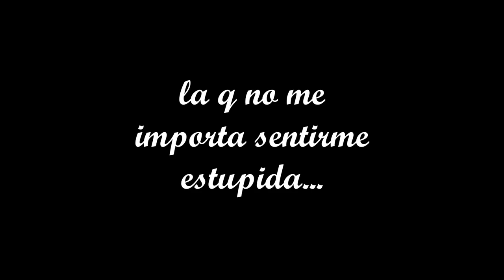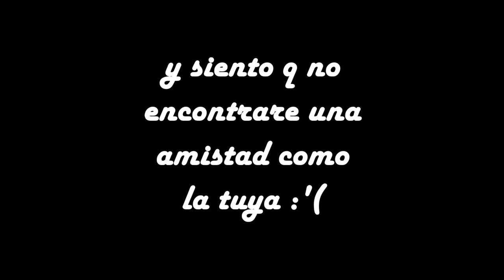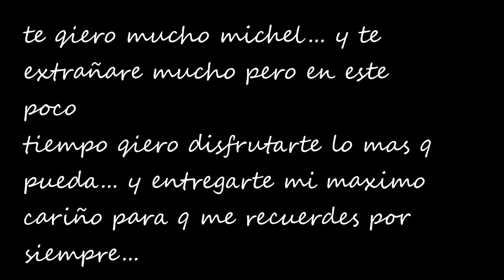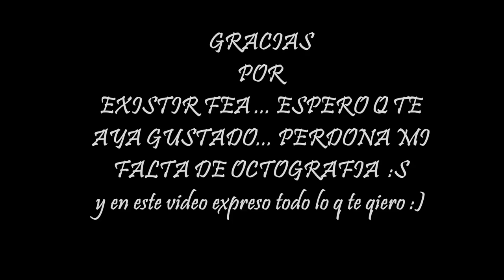video a la mejor amiga michelle godoy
si quieres a alguien debes demostrárselo con hechos .